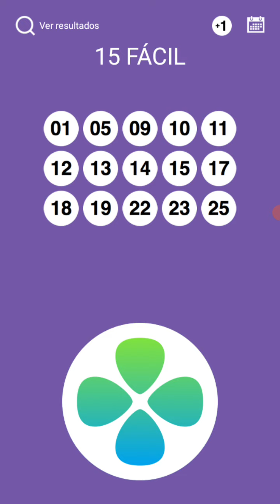LOTOFACIL AGORA EU GANHO PALPITES 2393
ESSA SEMANA COM KOMANDANTY PÉ FRIO NÃO SAIU NADA. QUEM QUISER ADQUIRIR A CARTELA DO SUPER MINAS CAP ESTAREI NA BOMBONIERE PONTO DOCE EM CAMPO BELO MG, RUA FRANCISCO GIBRAN, 651 BAIRRO SÃO BENEDITO. JÁ SAÍRAM 9 PRÊMIOS ESTE ANO, 32 PRÊMIOS TOTAL, QUASE 300 MIL REAIS ENTREGUES.

A NOVA CARTELA ESTÁ 20 REAIS, VALENDO 4 FIAT TORO. BOA SORTE A TODOS.